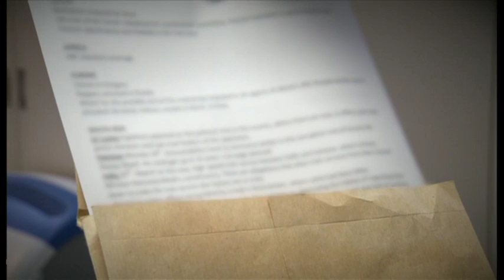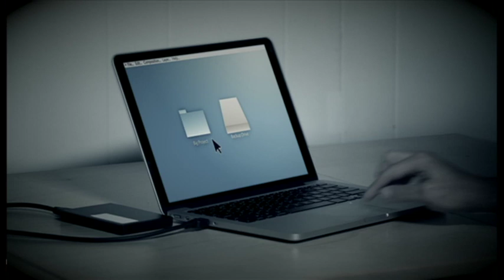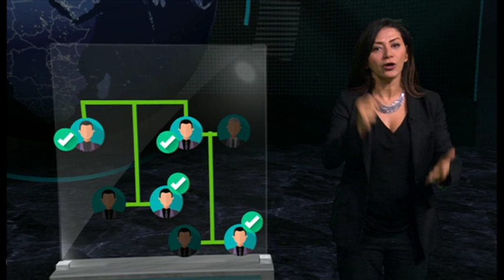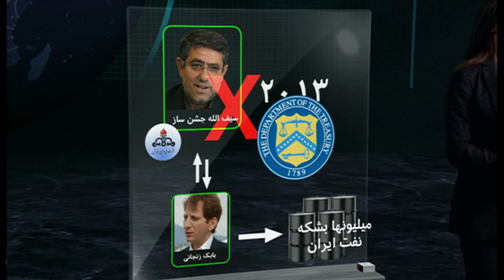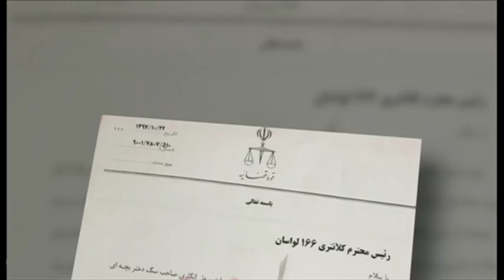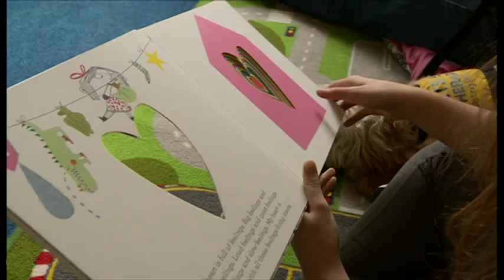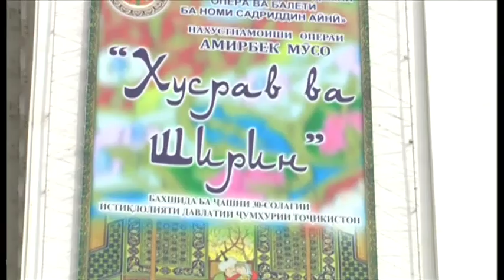خبرنگاران؛ برنامه ۱۳ بهمن ۱۳۹۷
بررسی بزرگترین رسوایی نفتی در جهان...
یونا اویل در ایران چگونه فعالیت می کرده؟
کمتر از سه سال پیش، دو رسانه در آمریکا و استرالیا، بر اساس درز اطلاعات داخلی، یک شرکت را  به فساد مالی در بیش از بیست کشور دنیا از جمله ایران، برای بستن قراردادهای نفتی، متهم کردند. یونااویل شرکتی با مالکان ایرانی تبار همیشه این اتهامات را  تکذیب کرده، اما در چند کشور مثل بریتانیا و آمریکا تحقیقات قضایی درباره این پرونده آغاز شده و در بریتانیا هم تا به حال دو نفر دادگاهی شده اند. بی بی سی فارسی برای اولین بار نگاهی کرده به فعالیت های این شرکت.

گزارش جدید شفافیت بین الملل و فساد مالی
ایران سقوط کرد ، وضعیت افغانستان کمی بهتر شد
بیشتر از هفتاد نماینده مجلس در ایران از بیژن زنگنه وزیر نفت به تندی انتقاد کرده اند و گفته اند که او اراده ای برای دور زدن تحریمها ندارد. آنها در نامه ای به سران سه قوه گفته اند که وزارت نفت ایران در جهت جلب حمایت کشورهایی مثل هند، چین، روسیه، برزیل و چند کشور دیگر برای ادامه مبادله نفت کوتاهی کرده. دور تازه تحریمهای آمریکا، میزان فروش نفت ایران را  از بالای دومیلیون بشکه در روز به حدود نصف و گاهی کمتر از آن کاهش داده. اگرچه هشت کشور به گونه ای مشروط از تحریمهای آمریکا معاف شده اند، ولی نزدیک به سه ماهِ آن گذشته. عمده ترین منبع درآمد ارزی ایران در پایان این دوره چه وضعی خواهد یافت؟

گزارش جدید شفافیت مالی می گوید ایران در بین 180 کشور رتبه 138 را در فساد مالی دارد. بر اساس این گزارش شاخص ایران در سال 2018 نسبت به سالهای گذشته بدتر شده است. هر چند رتبه فساد مالی در افغانستان 172 است ولی شاخص شفافیت مالی این کشور نشان می دهد که نسبت به سال گذشته کمی بهتر شده است.

پلیس تهران درباره سگ گردانی در پایتخت هشدار داده. فرمانده پلیس گفته، با کسانی که در اماکن عمومی سگ گردانی می کنند به شدت برخورد خواهد شد. به گفته حسین رحیمی سگ ‌گردانی باعث ایجاد ترس و دلهره در مردم می‌شود. آقای رحیمی گفته حمل سگ در ماشین هم ممنوع است و با متخلفان به شدت برخورد می شود.

برای اولین باراپرایی بر پایه یکی از داستانهای "خمسه" نظامی گنجوی در تاجیکستان
در تاجیکستان برای اولین بار، بر پایه یکی از داستانهای "خمسه" نظامی گنجوی، شاعر ایرانیِ قرن ۷ هجری، اپرایی تهیه شده است. "خسرو و شیرین" قصه‌ای است از عشق خسرو پرویز، پادشاه بزرگ شاهنشاهی ساسانی با شیرین، شاهزاده ارمنی. مؤلفان این اپرا این قصه عاشقانه را محور نمایش خود قرار داده‌اند.